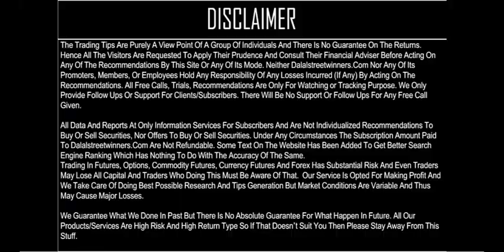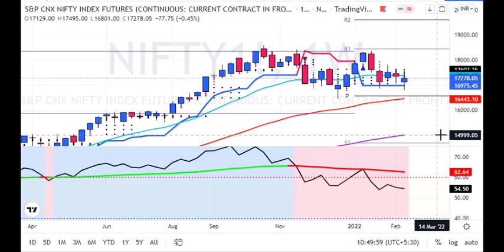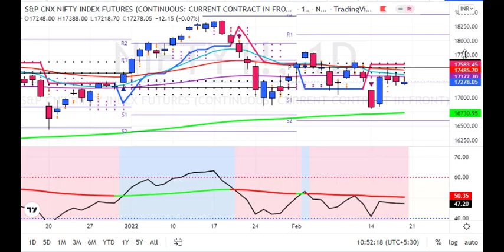Nifty Weekly Forecast for 21 to 25 Feb 2022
1. Daily 1-2 Nifty Banknifty future tips
2. Intraday and Positional (2-3 days holding ) calls
3. 90% profit making accuracy with 1:2 risk reward ratio
4. must have capacity to maintain 3 Lakhs+
5. Expected monthly average returns are 75K to 80K
6. Charges 5k/monthly or 30k/yearly.

1. Daily 1-2 Nifty banknifty & stock Options tips
2. Intraday and Positional (2-3 days holding) calls
3. 90% profit making accuracy with 1:2 risk reward ratio
4. Must have capacity to maintain 50k+
5. Expected monthly average returns are 20K to 25k
6. Charges 3k/monthly or 12k/yearly.

1. Daily 1-3 calls in gold, silver, copper, crudeoil & naturalgas futures
2. Intraday and Positional (2-3 days holding ) calls
3. 90% profit making accuracy with 1:2 risk reward ratio
4. must have capacity to maintain 5-6 lakhs
5. Expected monthly average returns are 1 to 1.25 lakhs
6. charges 5k/monthly or 30k/yearly.

1. Daily 1-2 calls in rupee futures
2. Intraday and Positional (2-3 days holding ) calls
3. 90% profit making accuracy with 1: risk reward ratio
4. must have capacity to maintain 60k t 100k+
5. Expected monthly average returns are 40K to 43K
6. Charges 5k/monthly or 30k/yearly.

1. Daily 1-2 calls in NSE Stocks
2. Pure Intraday calls
3. 90% profit making accuracy with 1:2 risk reward ratio
4. must have capacity to maintain 50k
5. take each position worth 1 lakhs rupees
6. Expected monthly average returns are 20K to 25K
7. charges 3k/monthly or 12k/yearly.

1. Fix Returns (3 to 5% / Month).
•1 Months Prior intimation is required for Permanent closure.

2.High Risk Higher Return Account Management
•30:70 Profit Sharing basis.
• 10K Security Deposit (Refundable at end).